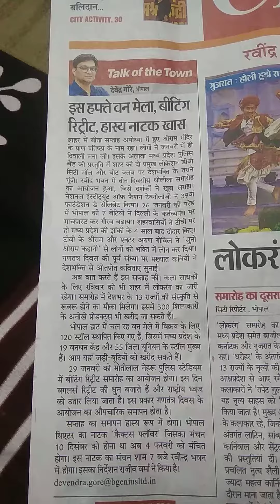28 January 2024,श्री देवेन्द्र गोरे